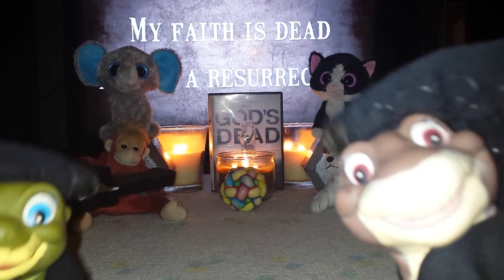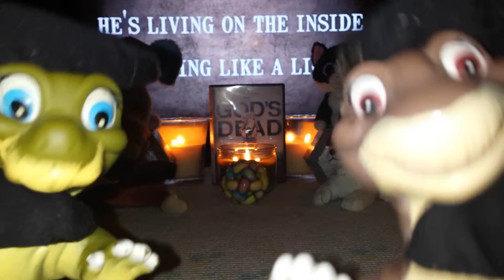Newsboys - God's Not Dead w Little Foot & Ducky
Little Foot & Ducky God's Not Dead w Newsboys